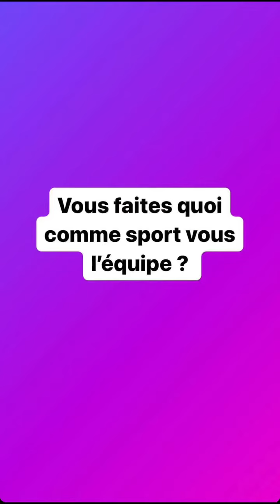Inoxtag s’entraîne déjà pour l’Everest